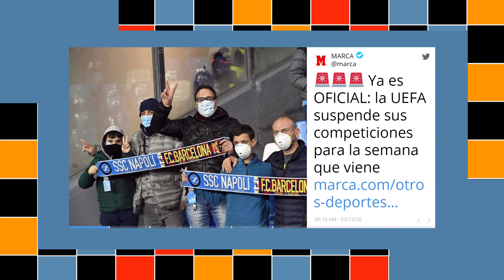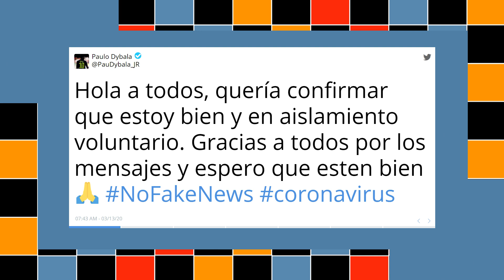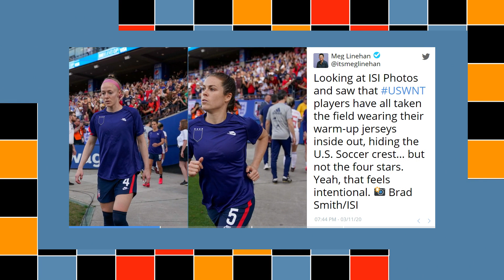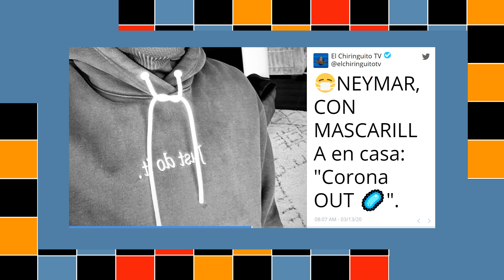Juego Abierto - El fútbol mundial toma precauciones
Las ligas más importantes del mundo detienen sus operaciones en respuesta a la pandemia del coronavirus. Hablamos de la renuncia a la presidencia de la Federación de Fútbol Estadounidense de Carlos Cordeiro y la batalla campal que se desató en la Copa Libertadores. Esto y más en Juego Abierto